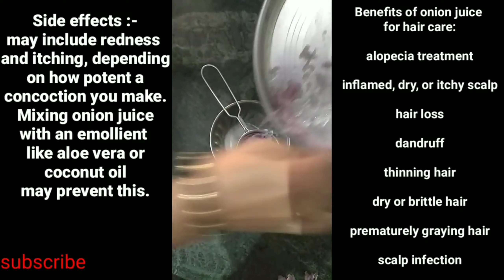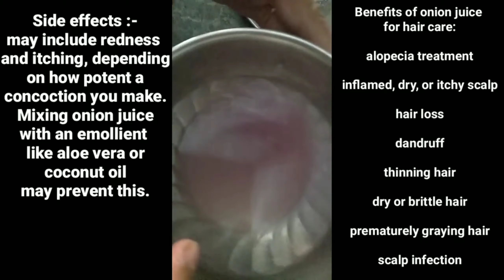प्याज में बस यह एक चम्मच मिलाएं और इतने मोटे बाल हो जाएंगे कि सब चौंक जाएंगे। How to grow hair fast.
pyaj mein bus yah Mila lo Bal itne mote aur lambe Ho jaenge Ki sab dekhte rah jaenge how to grow long thicken hair with onion main raat mein pyaj ke Ras mein yah chij lagaye aur subah mere Bal 2 inch lambe Ho Gaye natural hair growth remedy.
in this video I will share with you are super fast way to grow long and thicken hair faster with onion and coconut oil onion and coconut oil has a growth benefit which helps to grow your hair super fast way.
the best Indian hair growth secret shared learn how to grow hair long and fast and naturally grow your hair faster and longer in just 7 days magical hair growth treatment.
how to grow long hair fast and naturally doston is video mein aap janenge ki aap apne balo ki lambai kis tarah se badi aasani se Bada sakte hain iske liye Ham upyog karenge onion juice yani ki pyaj ka ras and coconut oil ke nariyal ka tel Jo aapke balon ko lamba Ghana aur Kala karne mein bahut upyogi hota hai (grow long hair fast.)
balon ko teji se lamba karne ka sabse aasan aur sasta gharelu ilaj how to grow long hair and hair care tips mein bus yah Mila lo Bal itne jaldi lambe aur ghane Ho jaenge ki sambhal nahin paoge super fast hair growth hafte mein sirf do bar lagane se Hi balon mein itna jyada lamba Kar dega ki sambhal nahin paoge get long hairs.
1-How long should you leave onion juice in your hair?
2-Can you leave onion juice in your hair overnight?
3-Does onion juice really work?
4-Which onion is best for hair growth?
5-garlic juice for hair
6-onion for hair thickness
7-onion juice for skin
8-onion juice hair growth success
9-onion juice for hair growth reviews
10-onion juice for hair loss pictures
11-onion juice for hair growth side effects
12-onion for hair regrowth reviews

pyaj ke Ras mein ek chij mein lekar raat mein balon mein laga lo Bal 2 inch lambe Ho jaenge hair growth main raat mein pyaj ke Ras mein yah Mela ke shubh walon mein lagaya to 2 inch lambe be left katwane pade meri kahani,
ise do bar lagane per balon ko teji se 10 se 15 inch badhane ke gharelu nuskhe grow hair fast long and naturally,
how to grow long and thicken hair with onion world best remedy for hair growth is US Innova Seva itne lambe aur mote Ho jaenge sab dekhte rah jaenge long and thick hair super fast hair growth challenge aise duba lagan per balon ko teji se 10 se 15 inch badhane ka gharelu nuskha grow hair fast long and naturally kasam se bus ek bar laga kar dekho walon ke number itni badhegi basket aate reh jaaoge group hair fast,

grow long and thicken hair stop hair fall and get faster hair growth how to grow long and thicken hair naturally and faster 100% work hair growth treatment .
if you have any question please ask in comment box shortly I will reply thanks again for watching my video thank you so much